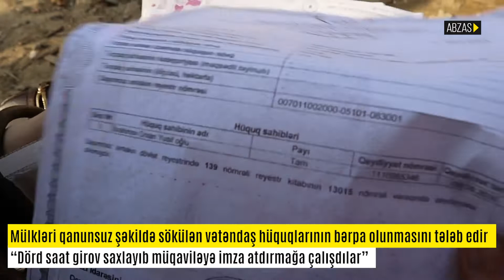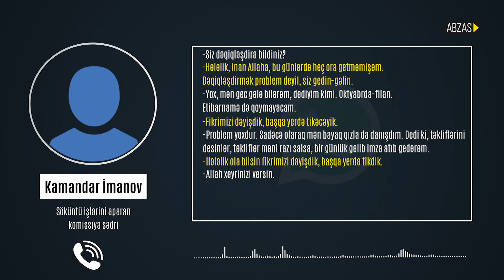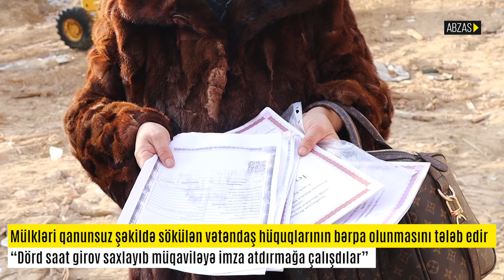Bakının Qarabağ küçəsində mülkləri qanunsuz sökülən qadın haqqını tələb edir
Bakının Qarabağ küçəsində mülkləri qanunsuz sökülən qadın haqqını tələb edir. Vahidə Əzizova deyir ki, ona heç bir kompensasiya ödənilmədən, ona xəbər edilmədən evləri dağıdılıb.